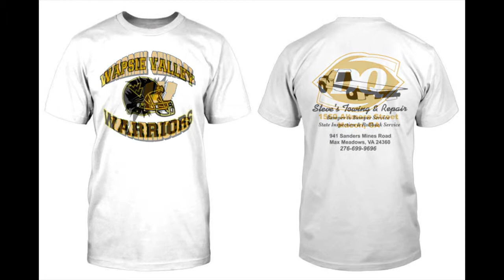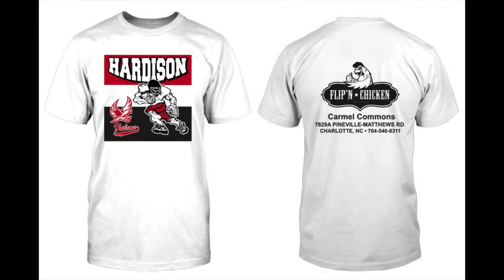Concepts Inc Spirit T-Shirts For Cheerleaders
Let our silk screen T-Shirts enhance public awareness at all your events and special occasions, while promoting fun, enthusiasm and spirit.Let our silk screen T-Shirts enhance public awareness at all your events and special occasions, while promoting fun, enthusiasm and spirit.